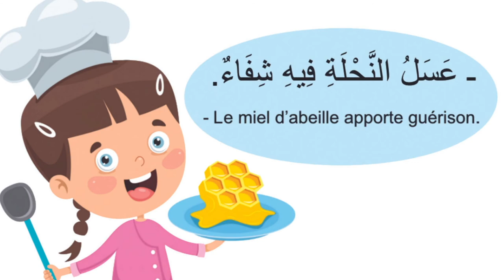Les insectes avec kalim الحشرات مع كليم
j'apprends Les insectes avec kalim أتعلم الحشرات مع كليم
traduction en français et en anglais